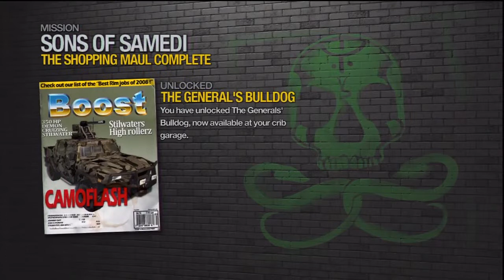Saints Row 2: Sons of Samedi: Mission 11: The Shopping Maul (Part 64)